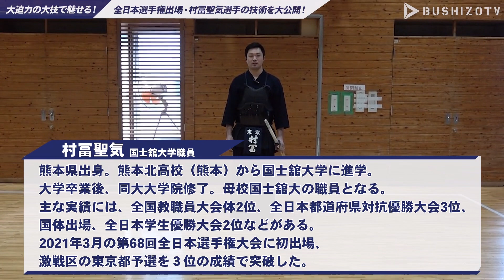＃2【構え、攻めの意識】全日本選手権出場・村冨聖気選手の技術を大公開！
■村富聖気選手
熊本県出身。熊本北高校(熊本)から国士舘大学に進学。
大学卒業後、同大大学院修了。母校国士舘大の職員となる。
主な実績には、全国教職員大会団体2位、全日本都道府県対抗優勝大会3位、
国体出場、全日本学生優勝大会2位などがある。
2021年3月の第68回全日本選手権大会に初出場、激戦区の東京都予選を3位の成績で突破した。

◆聞き手
岡井博史（おかい・ひろし）
剣道専門誌・『月刊剣道日本』の編集記者として20年以上の経歴を誇る。現在はフリージャーナリスト・インタビュアーとして同誌の制作に携わりつつも、BUSHIZOTVなど多様な媒体にて剣道のアピールに大きく貢献している。

フルバージョン公開中！

村冨選手のインタビュー公開中！
（アプリダウンロードなし ）
▷▷Webからそのまま見られます◁◁

◇公式Youtubeチャンネルでは番組の見どころを公開中！